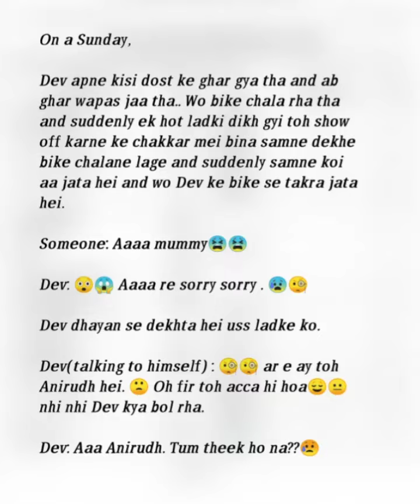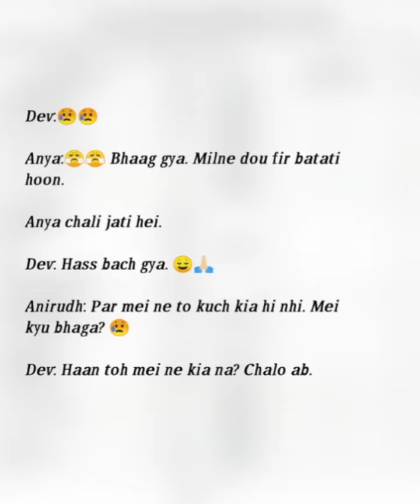ℙ𝕪𝕒𝕣 𝕂𝕖 𝔻𝕙𝕒𝕒𝕘𝕖//Episode- 96//Devanya Fan Made Story//‎@Dev Joshi